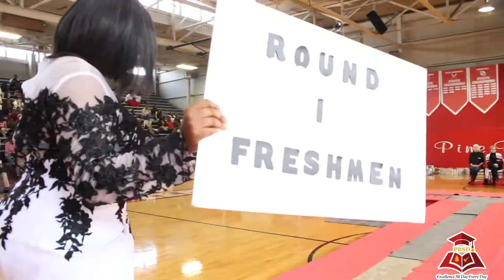Turkey Court Assembly 2017 | Pine Bluff High School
Annual Turkey Court Assembly at Pine Bluff High School!

Pine Bluff High Scholars collected OVER 8,500 items of canned food to be distributed to needy families during the Thanksgiving Holiday.

The Assembly included a student-led Fashion Show, as well as special performances.